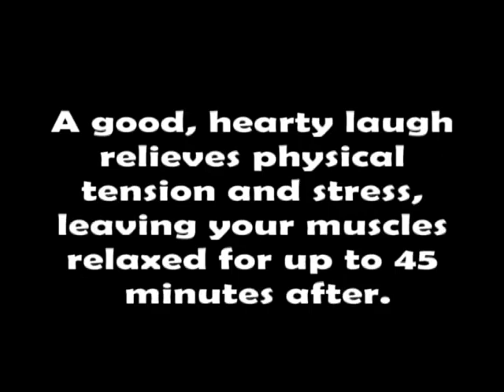New Show Title Release